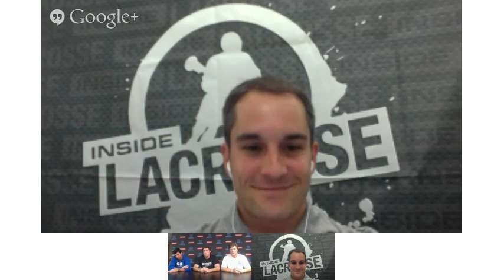Inside Lacrosse Unit Talk With Duke's Midfield: David Lawson, Jake Tripucka and Christian Walsh